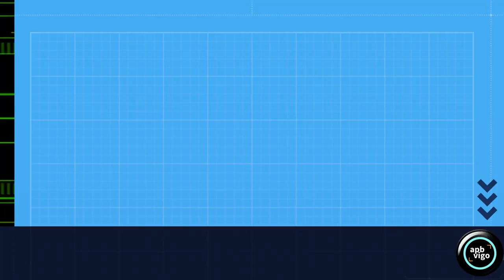O PICAPEIXE e a POLIÑA / El MARTÍN PESCADOR y la POLLITA de agua.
[GAL]  Un picapeixe pesca desde unha pola sobre o río mentres pola beira contraria vense, de refilón, un par de raións. Máis tarde aparece unha poliña de auga.
Imaxe: APBVigo